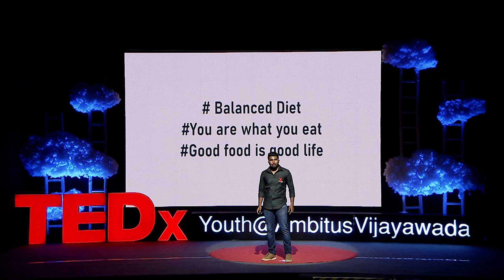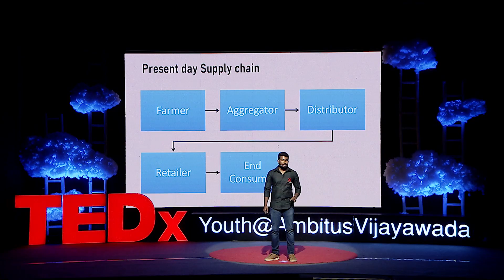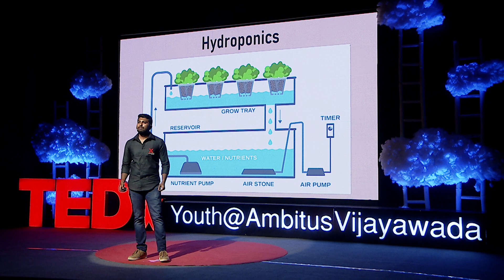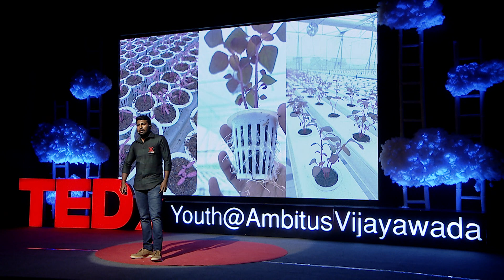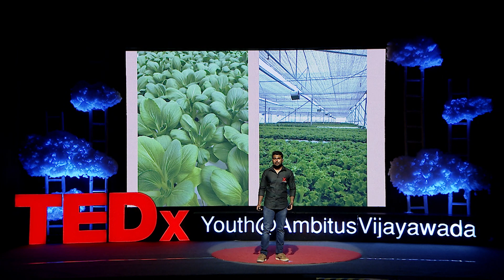From farm to table sustainably efficient farming | Mr Sandeep Kannan | TEDxYouth@AmbitusVijayawada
Mr. Sandeep Kannan is on a mission to make high-quality fresh veggies more available to customers.He speaks about producing clean, nutritious, flavorful, healthy meals in a high-tech greenhouse utilizing R.O. water and delivering them fresh to end users' doors on the day of harvest, passing on all nutritional advantages. 23 year old,Sandeep Kannan turned down conventional career choices and picked sustainable farming. Now, he earns 54,000 monthly with his hydroponics harvest.His enterprise,Vyavasai Bhoomi is a nutrient-rich farming initiative, committed to cultivating the best quality leafy greens from the farms. The produce is sold directly to customers, eliminating any intermediaries and delivering fresh, healthy food and harvested just hours before landing on the consumer plate. Sandeep is dedicated to making healthy, affordable, high-quality food more accessible to his consumers while helping the environment and has successfully established the first Hydroponic farm in Tirupati region producing clean, nutritious, flavorful, wholesome food in a high-tech Greenhouse using R.O. water.He has been featured on many reputed social media pages like Better India,BBC Telugu,etc. This talk was given at a TEDx event using the TED conference format but independently organized by a local community.